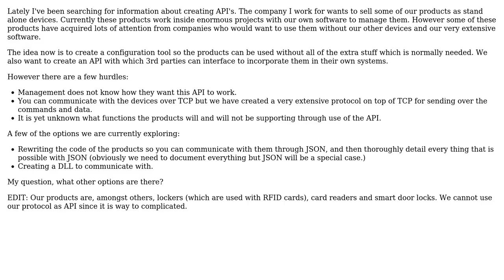Software Engineering: Creating an API for existing products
With thanks & praise to God, and with thanks to the many people who have made this project possible! You are responsible for your own actions.